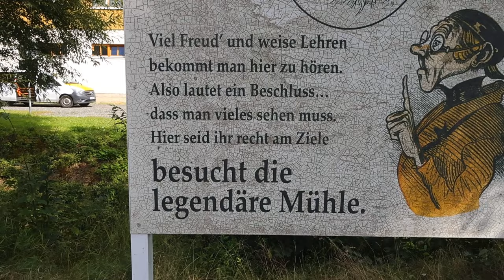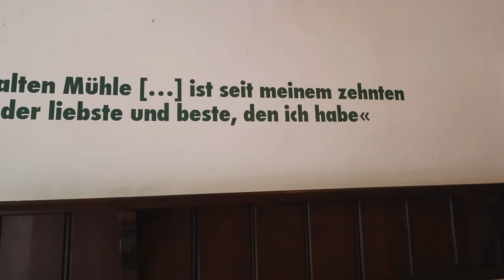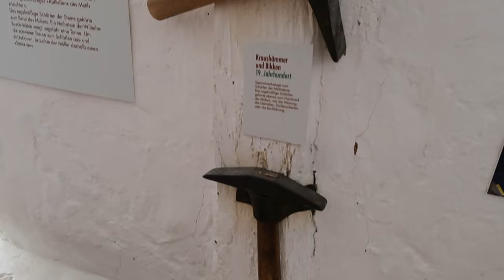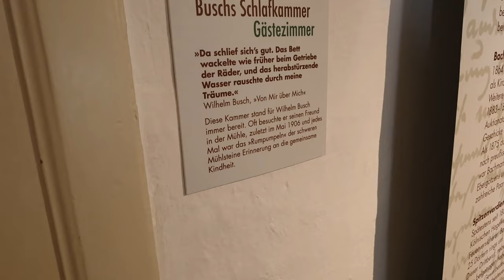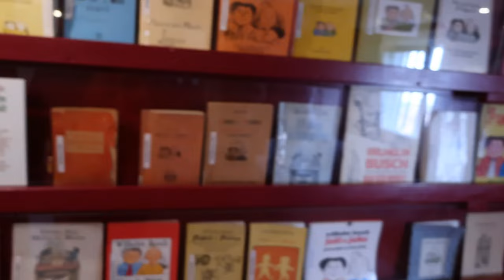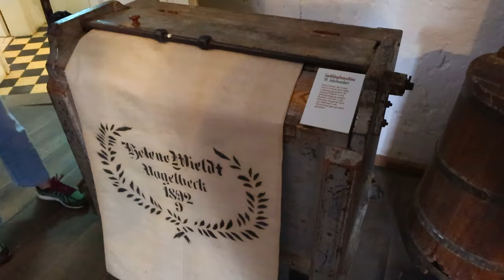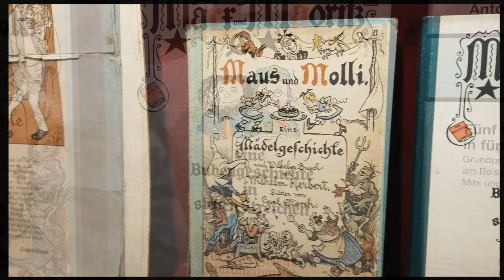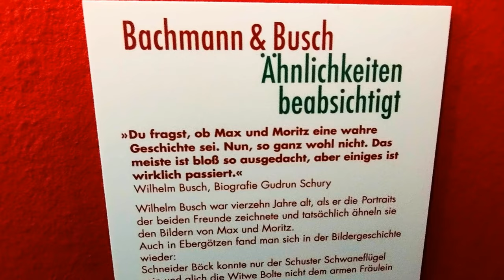Besuch der Wassermühle von Max und Moritz: Wilhelm Busch und Erich Bachmann in Ebergötzen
Heute zeige ich Euch den Besuch der Wilhelm-Busch-Wassermühle in ebergötzen. Hier haben die Kinder Wilhelm Busch und Erich Bachmann sich kennengelernt und gespielt. Als Wilhelm Busch 30 Jahre alt war, zeichnete er die Bilder-Geschichten von Max und Moritz. Max war Erich Bachmann und Moritz Wilhelm Busch selbst. Auch wenn die Geschichten natürlich erfunden sind, so sind die Orte und die Personen doch tatsächlich existent. Ein Besuch an den Orten der bekannten Geschichten ist lohnenswert. Es ist eine Sehenswürdigkeit.
Die Geschichten von Max und Moritz wurden 1865 veröffentlicht.
Seit 1977 ist die Mühle ein Museum.

Über diesen Kanal:
Womotipp - Rudis Reise: Ich habe mein Haus verkauft und lebe nun im Wohnmobil Rudi (Vanlife). Ich fuhr vom  südlichsten Punkt Europas (Gibraltar und Tarifa) zum nördlichsten Punkt (Nordkap). Ich berichte über das Leben im Camper, über Stellplätze, Erlebnisse und Reiseziele. Auch wie es mir "persönlich" ergeht. Gern lasse ich andere per Interview zu Wort kommen. Ich bin nicht unbedingt touristisch (auch) unterwegs, ich interessiere mich für "Land und Leute",  Lebensweise, Speisen, Einkaufsmöglichkeiten und Gebräuche. Natürlich schaue ich mir auch touristische Highlights und Sehenswürdigkeiten an. Es ist mein persönliches Reisetagebuch, in das ich Euch reinschauen lasse. Nicht alles ist perfekt, ich bin Amateur, kein Profi. Seit Anfang Juli 2023 habe ich den Kanal monetarisiert. Alle meine Videos habe ich selbst aufgenommen.. Für Animationen und Musik nutze ich Elemente aus WeVideo. Alle Dienstleistungen, Waren, Kommunikationsverbindungen, Eintrittsgelder, Stellplätze, Campingplätze und Restaurantbesuche etc. habe ich selbst bezahlt. Für alle Angaben und Information wird keine Gewähr übernommen. Vielen Dank für das Reinschauen! Über Kommentare, Likes und Abos freue ich mich sehr. Danke! Viel Spaß beim Zuschauen
Euer Thorsten